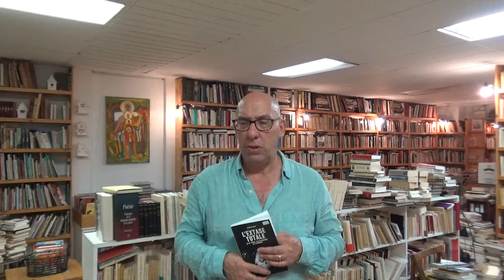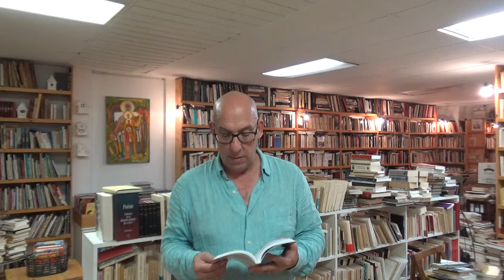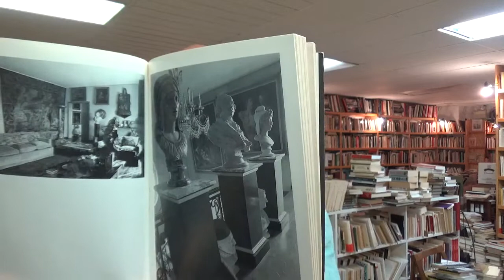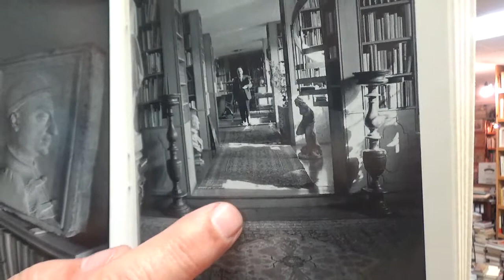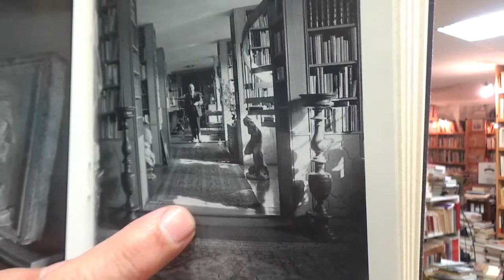APAISER L'ENNEMI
La signification latine du mot Payer, L'Extase totale, le IIIe Reich, les Allemands et la drogue (de Norman Ohler ), et vivre retiré dans sa maison-bibliothèque (Federico Zeri ).